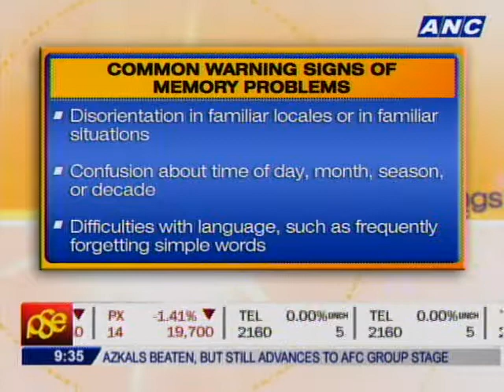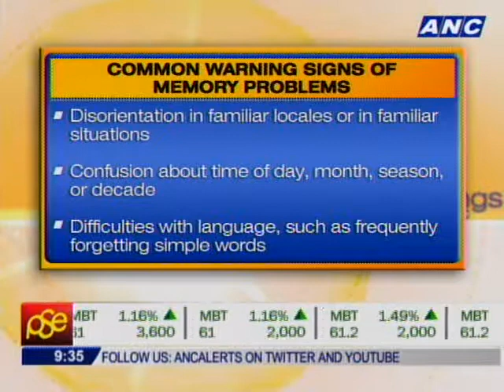Health & Wellness: Improving your Memory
People say, age comes with wisdom but age also comes with memory loss. This is true especially if you find yourself forgetting important dates or a name when making introductions.